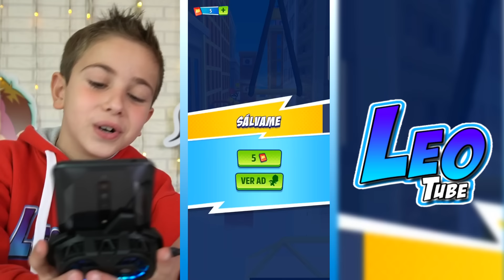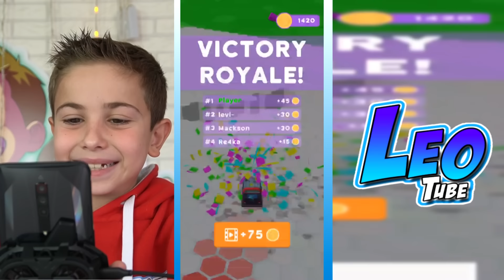Le quito el TELEFONO GAMER a Mikel !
PUBLICIDAD. Telefono Gamer Red Magic 6 ESTE VIDEO CONTIENE UNA COMUNICACIÓN PUBLICITARIA, TAL COMO UN EMPLAZAMIENTO DE PRODUCTO, UN PATROCINIO U OTRA PROMOCION.